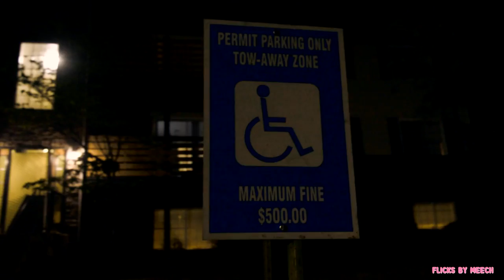Li Jordy - In My Bag (Official Music Video) Prod. Gfelds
In My Bag Official Video
Producer: Gfelds
🎥🎥 : FlicksByMeech
(Independent Artist)
From Bham Alabama/ 205 Tryna Make A Way like everybody else 🌟 Show All The Love And Support You Can No Kizzy
WE UP FROM HERE
PSY THE GUYS OTGG